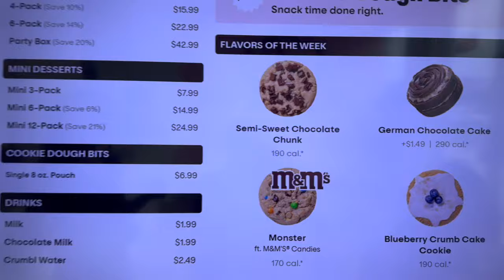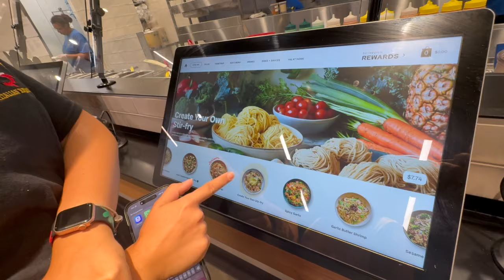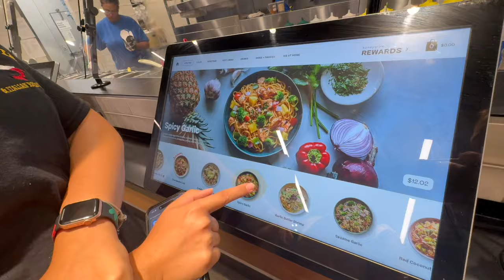AMAZON TÜRK EŞYALARI ALIŞVERİŞİMİZ YENİ EVDE BİR GÜN ÇİN RESTORANI TARGET VE TATLI KRİZİ Dobişko Tv